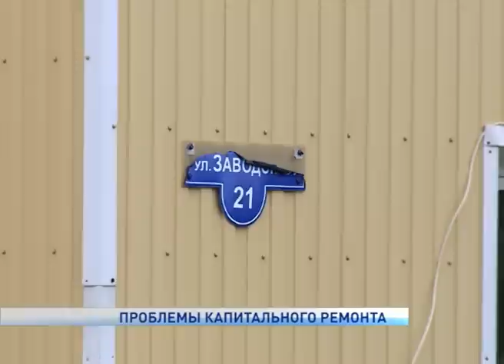Проблемы капитального ремонта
В редакцию нашего телеканала обратились неравнодушные жители дома номер 21 по улице Заводской. Еще в 2017 году строение подлежало капитальному ремонту и вроде бы ничего не предвещало беды, однако работы были выполнены некачественно. Теперь эти последствия приходится расхлебывать жильцам. Тему продолжит Наталья Кислякова.